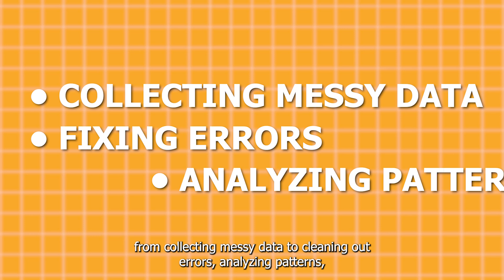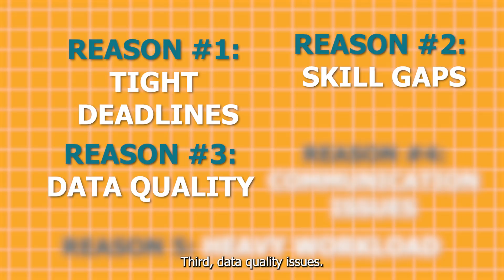Is Being a Data Analyst REALLY a Stressful Job?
Before you start feeling overwhelmed by the challenges of being a data analyst, take a moment to watch this video. You’ll easily see how it can naturally lead to a balanced and rewarding path. We’ll explore the unique rewards that come with this role and the truly effective ways to manage job stress, allowing you to approach each day with confidence and calm.

Learn more about being a Data Analyst

Timeline
0:00 Introduction
0:36 What does a Data analyst do?
1:16 Reason 1: Tight Deadlines
2:32 Reason 2: Skill Gaps
3:40 Reason 3: Data Quality Issues
4:50 Reason 4: Communication Issues
5:53 Reason 5: Heavy Workloads
7:31 Support Tools